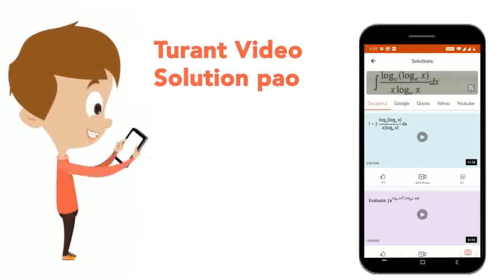The reason for global warming is | CLASS 11 | ENVIRONMENTAL ISSUES | BIOLOGY | Doubtnut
The reason for global warming is
Class: 11
Subject: BIOLOGY
Chapter: ENVIRONMENTAL ISSUES
Board:IIT JEE

👉 Have Any Query? Ask Us.